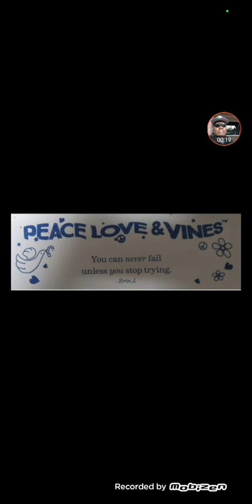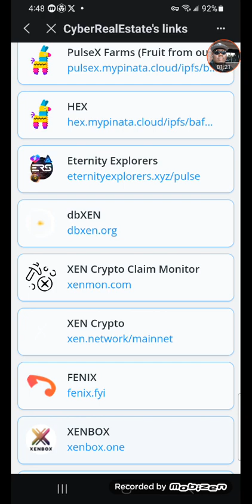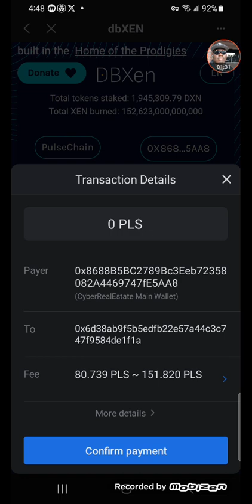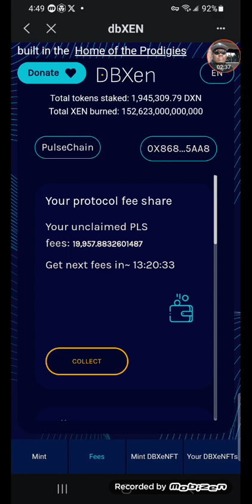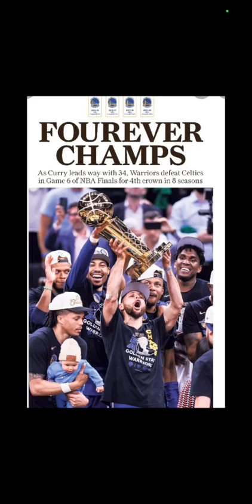CyberRealEstate Day 48 Crypto cultivate our cash for the future continues